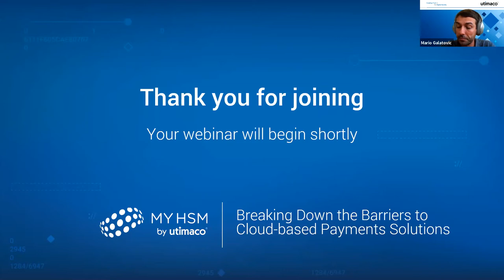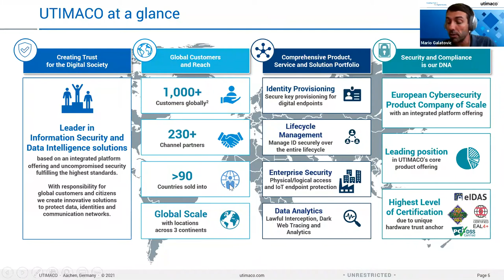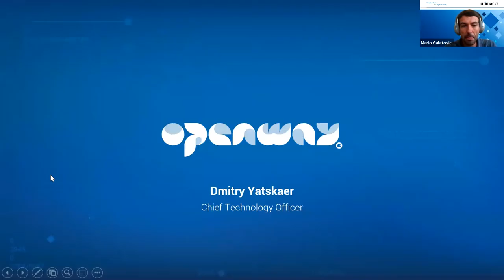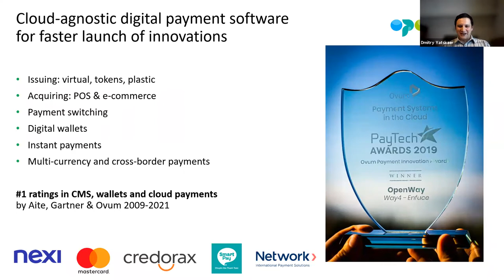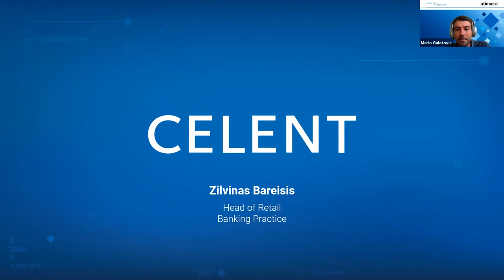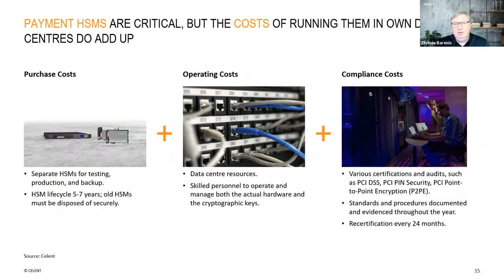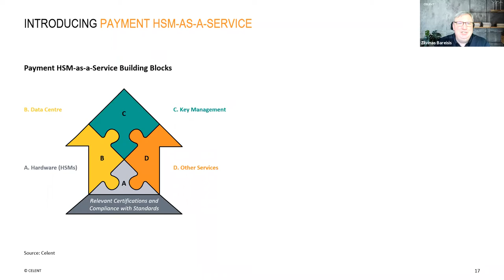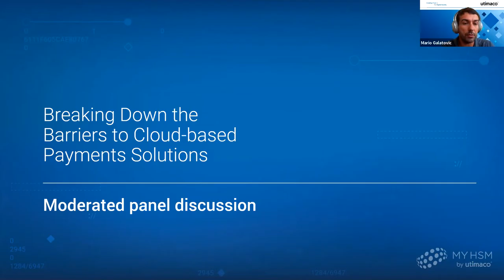Breaking Down the Barriers to Cloud-based Payments Solutions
"02:07 - overview of Utimaco and MYHSM, global provider of Payment HSMs as a Service by Darren Busby
"07:13 - overview of OpenWay, market-leading provider of digital payments software by Dmitry Yatskaer
"11:45 - overview of Credorax, global eCommerce acquirer by Ilya Dubinsky
"14:08 - overview of Celent, leading technology consultancy by Zilvinas Bareisis
"16:11 - stats and facts about cloud adoption and HSM deployment in the cloud by Celent
"25:04 - discussion on launching payment solutions in the cloud
"42:04 - Q&A (questions about PCI compliance, latency, availability of payment HSMs in the cloud)